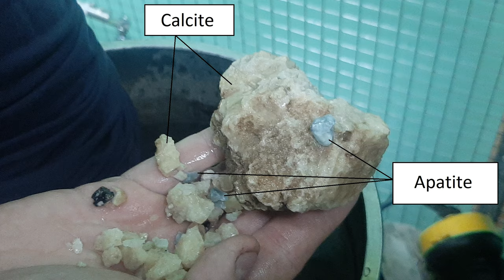EPD Spark-2 test on APATITE rock sample: extracting crystals for gemstone processing and collections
Apatite is a group of phosphate minerals, usually hydroxyapatite, fluorapatite and chlorapatite, with high concentrations of OH−, F− and Cl− ions, respectively, in the crystal. The formula of the admixture of the three most common endmembers is written as Ca10(PO4)6(OH,F,Cl)2, and the crystal unit cell formulae of the individual minerals are written as Ca10(PO4)6(OH)2, Ca10(PO4)6F2 and Ca10(PO4)6Cl2.

Apatite is very common as an accessory mineral in igneous and metamorphic rocks, where it is the most common phosphate mineral. However, occurrences are usually as small grains which are often visible only in thin section. Coarsely crystalline apatite is usually restricted to pegmatites, gneiss derived from sediments rich in carbonate minerals, skarns, or marble. Apatite is also found in clastic sedimentary rock as grains eroded out of the source rock. Phosphorite is a phosphate-rich sedimentary rock containing as much as 80% apatite, which is present as cryptocrystalline masses referred to as collophane. Economic quantities of apatite are also sometimes found in nepheline syenite or in carbonatites.

Apatite is infrequently used as a gemstone. Transparent stones of clean color have been faceted, and chatoyant specimens have been cabochon-cut. Chatoyant stones are known as cat's-eye apatite, transparent green stones are known as asparagus stone,and blue stones have been called moroxite. If crystals of rutile have grown in the crystal of apatite, in the right light the cut stone displays a cat's-eye effect. Major sources for gem apatite are Brazil, Myanmar, and Mexico. Other sources include Canada, Czech Republic, Germany, India, Madagascar, Mozambique, Norway, South Africa, Spain, Sri Lanka, and the United States.

Apatite is occasionally found to contain significant amounts of rare-earth elements and can be used as an ore for those metals. This is preferable to traditional rare-earth ores such as monazite, as apatite is not very radioactive and does not pose an environmental hazard in mine tailings. However, apatite often contains uranium and its equally radioactive decay-chain nuclides.

The town of Apatity in the Arctic North of Russia was named for its mining operations for these ores.

Apatite is an ore mineral at the Hoidas Lake rare-earth project.

It is not so easy to recover in using common methods like mechanical crusher, jaw-crusher and etc.
There is a new approach to extract the mineral crystal from host rock - to strike them with a high voltage pulses in water.